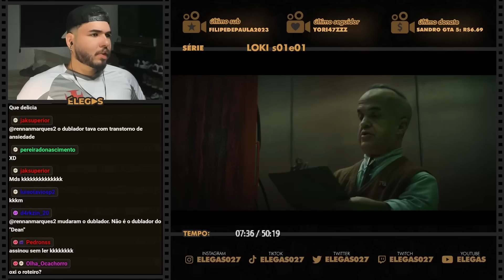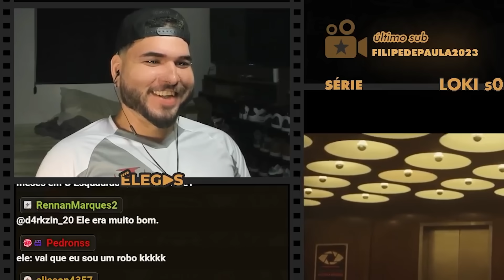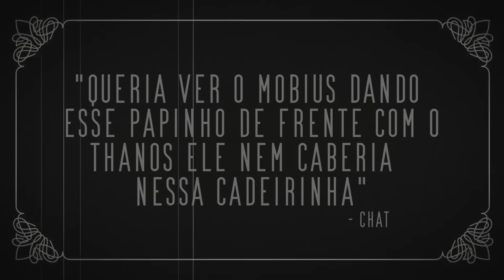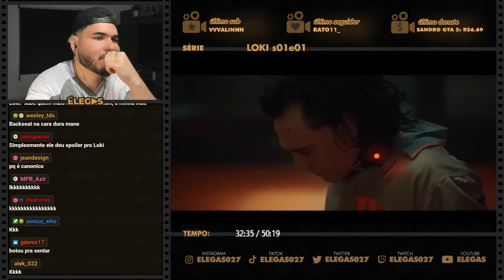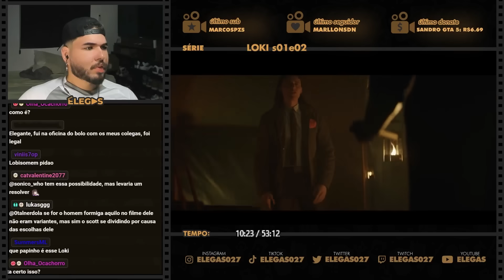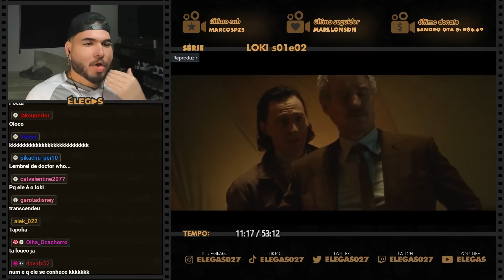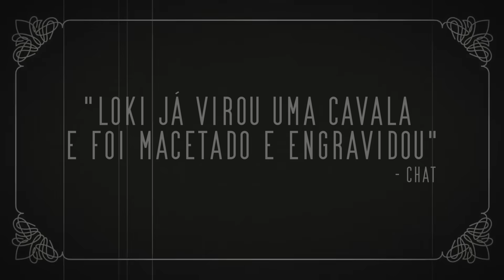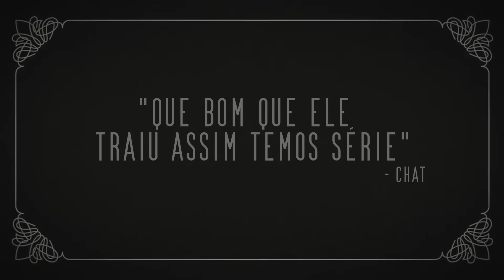O LOKI É UM COADJUVANTE DA PRÓPRIA HISTÓRIA?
Elegas reagindo a série LOKI (2021) - PARTE 1

00:00 inscreva-se
00:10 siga-me no instagram: @elegas027
07:00 twitter: @elegas027